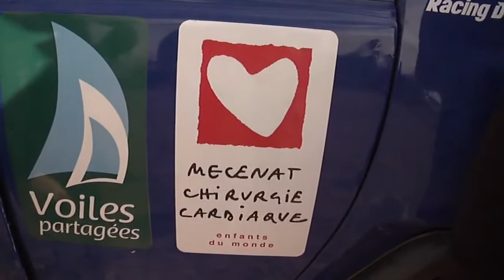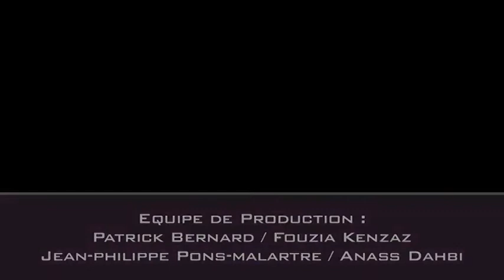M'HAMID EXPRESS 2013 Film équipages 104-114